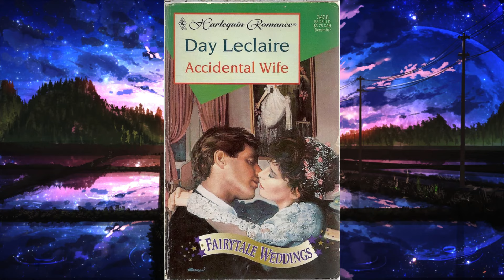Accidental Wife (Fairytale Weddings Trilogy) | by Day Leclaire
Accidental Wife by Day Leclaire released on Oct 25, 1996 is available now for purchase.